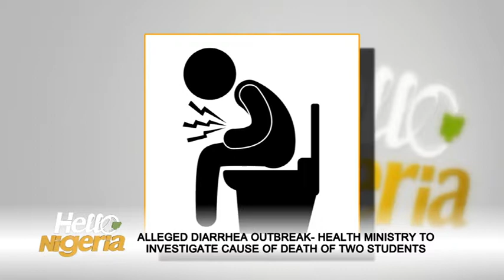HELLO NIGERIA - The new foreign policy in Nigeria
Ibinabo Princewill,(financial expert), joined Ayo Thompson and Olive Emodi to talk about the new foreign policy in Nigeria / WazobiaMax